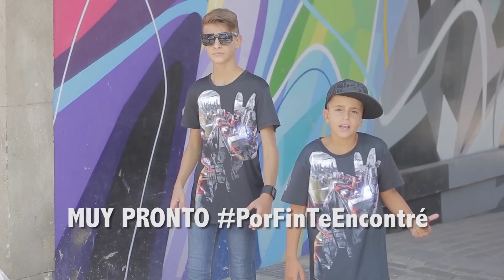Adexe y Nau - Entrevista en Radio Geneto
Primera entrevista de Adexe & Nau como dúo en radio Geneto por Carlos Llarena.

El dúo Adexe & Nau está formado por los hermanos "Adexe y Nauzet", con género musical pop-reggaeton (regueton), pop latino, balada pop, musica tropical, rap y estilo libre.

De la mano de Iván Troyano como representante han logrado alcanzar el éxito a través de versiones (covers) de éxitos de artistas como Nicky Jam "Hasta El Amanecer", Chino & Nacho "Andas en mi cabeza" feat. Daddy Yankee, Justin Bieber "Sorry feat. J Balvin, o "Duele el corazón" de Enrique Iglesias.

Sus Fans se llaman "naudexers" y ya les siguen por todo el mundo cuidándoles y apoyándoles incondicionalmente!

En este canal podrás ver y escuchar también sus videoclips de temas propios compuestos por ellos mismos como TuYYo "tu y yo".